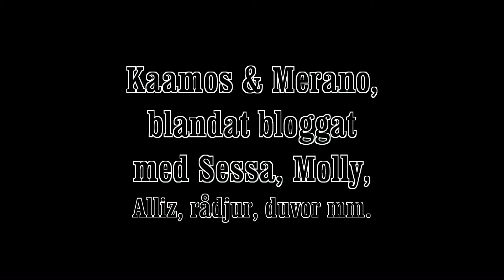Kaamos & Merano blandat bloggat 150830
Ett par dagars bloggande i ett klipp igen, det var lite regn, solen kom tillbaka, vi passade Alliz, missade rådjuret på bete, duvor - att jaga eller inte jaga, det är frågan, ja så är tikarna på väg ur löp och har följt med på någon utflykt. Och till slut kunde Alliz inte låta bli dra igång lite bus med Merano när vi lämnade tjejerna.